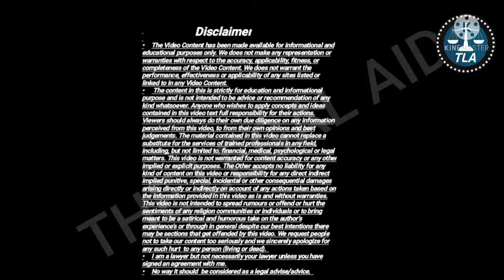किसी भी केस को समझौता करके कैसे खत्म करें! How to settle any criminal case!